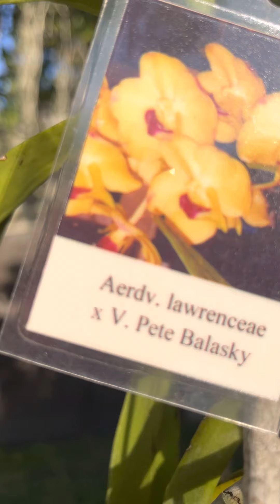Orquídea Aerides Lawrenceae x V Pete Balasky